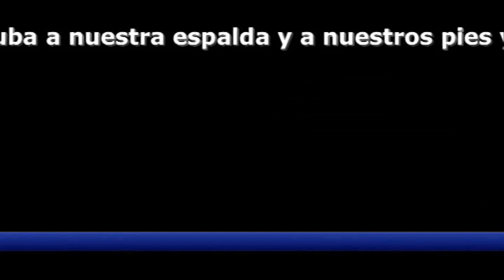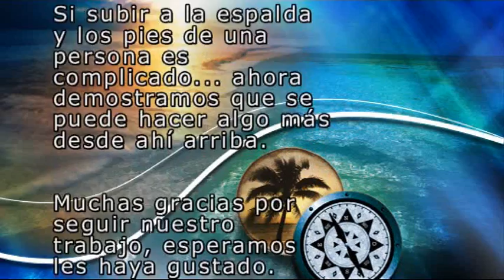AWESOME TRICKS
We said we were coming back full of energy ... :-)))

In this video we present the "evolution" in some advanced dog tricks, you can see how David & Duna perform "Jump at my Feet" (starting with TWO  and then ONE, just amazing), but if this were not enough ... they have worked to combine that ability with: "Ask forgiveness" and " greet"

Our friend Paco has helped us with the tricks, sometimes placing himself in order to fix the abilities  we were working.  That guy ended up with a scratched back and very tired leg due to hold the dog at his feet. Thank you so much Paco!

If anyone tries the difficulty of keeping a dog at your feet, you realize that is a totally team working, and also strong legs that support the animal up.

We wanted make a short video only to put a few dog tricks we have recorded. In the next ones we will be adding all the teaching material that we recorded which are very interesting.

We chose a park in Valencia (Spain), right next to a mall, which brought us some curious people watching the work with the dogs.

The dog is only a year and a half, all of her work is amazing, and also to be a Border Collie, she manages quite good the stress caused by the work.

This dog had mental stimulation since early childhood, as an agility dog that also had trained trickdogging (she works really well even with this circumstances).

We have a lot of work to do, tricks being built step by steo, and some are ready to edit and upload to the channel, but we won't rush to keep this channel very educational (not just entertainment), with good quality images, appropriate music to the contents and, the most importantly, excellent management of each of the exercises.

We care for many details: objectives, criteria, stages, signs, etc.

We hope you enjoy that physically and mentally made by the dogs practicing trickdogging, an alternative to the competition that improves, with no doubt the dog's head, helping to keep animals more stable and socially happy.

We have a very good exercise to "calm" to the dogs, it is a maintained target of snout and another target of chin, but this we will teach you later :-)

Thank you for following our work, this work is now a bit of all of us.

"Duna" has managed to jump on the back of anyone just like our border collie "Asia", and also she can apologize and greet, we love to see it!

Thanks David, thanks Paco, thanks Jose (without you we would not have any recordings) for this wonderful weekend in Valencia, we'll meet again very soon!

En este vídeo presentamos la "evolución" en algunas habilidades avanzadas.

Paco nos ha ayudado con las habilidades siendo él, en algunos momentos, el encargado de colocarse para fijar las habiidades que estábamos trabajando.

Si alguna persona prueba la dificultad de mantener a un perro en los pies, se dará cuenta que es un trabajo de equipo, sin unas piernas fuertes que soporten el animal no puede mantenerse arriba.

La perrita cuenta con año y medio de edad solamente por lo que todo su trabajo es asombroso y doy fe de que, para ser una Border Collie, gestiona pero que muy bien el estrés que origina toda sesión de trabajo. Tiene la cabeza muy bien amueblada debido a la estimulación mental que ha tenido desde muy pequeña.

Objetivos, criterios, fases, señales, valores añadidos (como comenta Richard en alguno de sus vídeos tan constructivos) y un sin fin de detalles que hay que cuidar.

Esperamos que valoréis el esfuerzo tanto físico como mental que realizan las perras en la práctica de las habilidades caninas, una alternativa a la competición que mejora, sin duda, la cabeza del perro, contribuyendo a tener animales más estables y más felices socialmente.

Mil gracias por seguir nuestro trabajo ahora ya un poco de todos.

"Duna" ha conseguido no solo subirse a la espalda de cualquiera como nuestra "Asia", además, ya en ella, sabe pedir perdón y saludar, nos encanta verla.

Pere